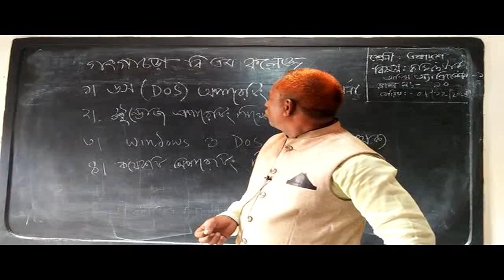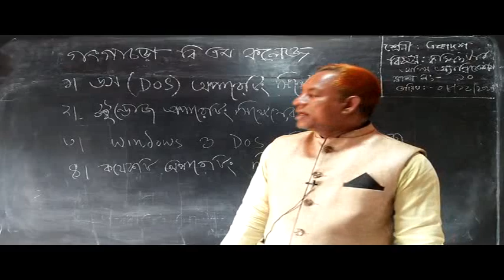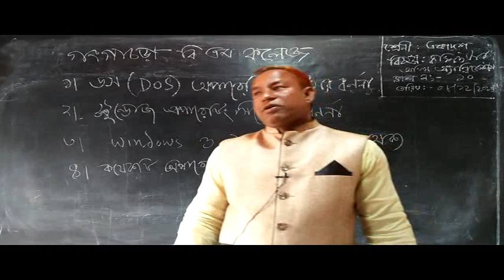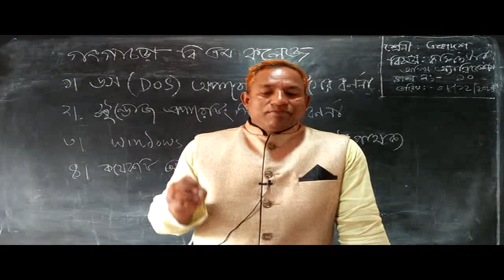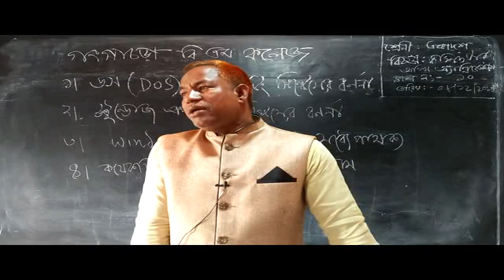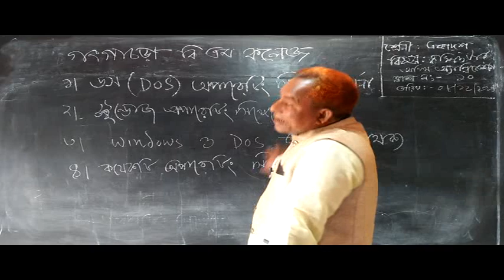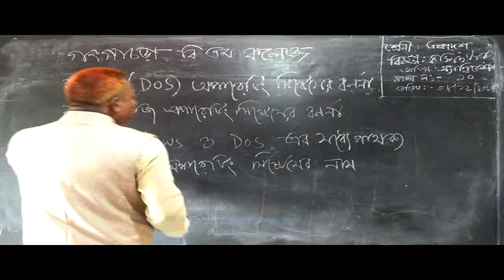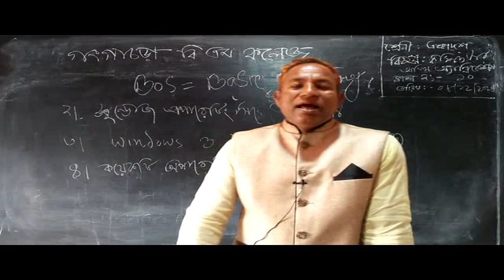Ashekuzzaman,Assistant Professor,(Computer Operation)Gangachara BM College, Gangachara.Rangpur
Gangachara BM College, Gangachara.Rangpur